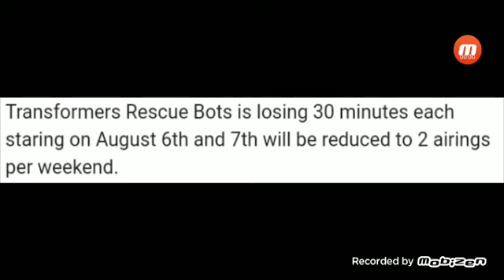Discovery Family did it again.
Well, looks like Discovery Family seems to lose more time on Hasbro content as Rescue Bots will lose 30 minutes of it's airtime starting on August 6th.